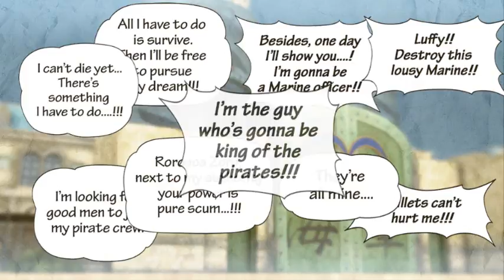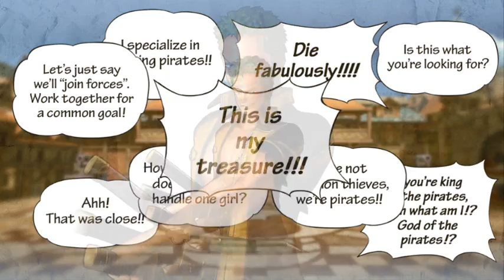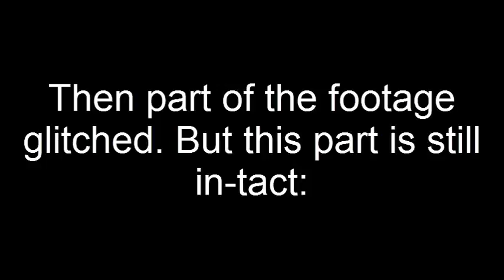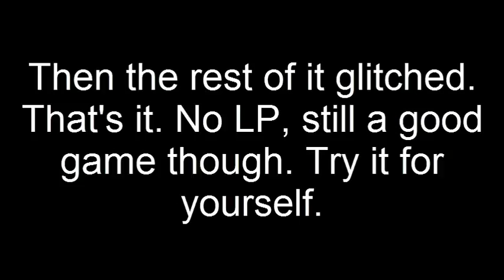MattCraft Plays : One Piece: Pirate Warriors 3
As easy as the game is to record on PC, it was a bitch to edit. Still a fun game, though.

MattCraft Plays is a series where I play a random game that I have never played before. It could be a game from a series that I recently got into, a new game that was just released recently, or any game that I hadn't gotten around to playing until now. After playing for an extended period of time, I will decide whether or not I want to continue playing the game, and if so, if I want to continue it as a Let's Play or not.

Previous Episode: Five Nights at Freddy's 4

Next Episode: Super Mario Maker